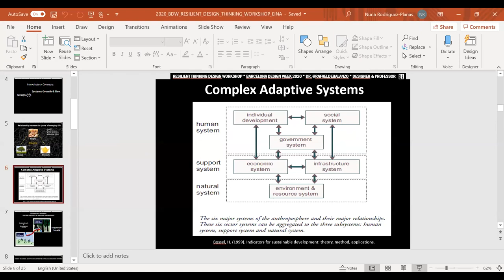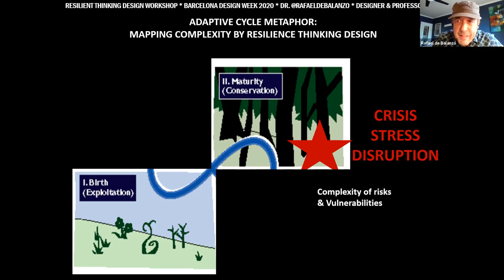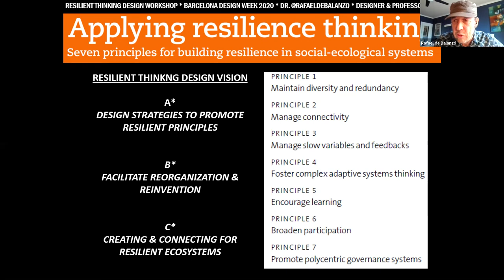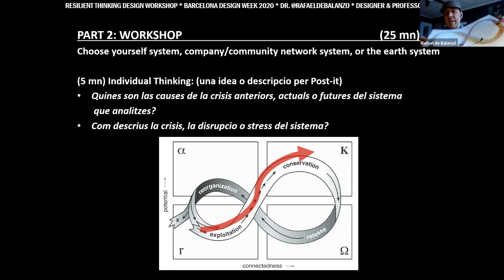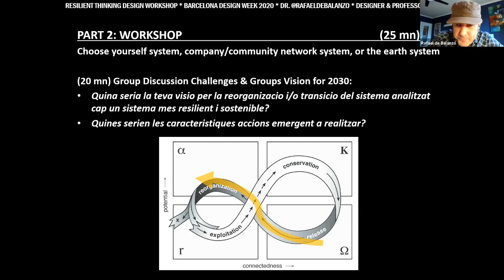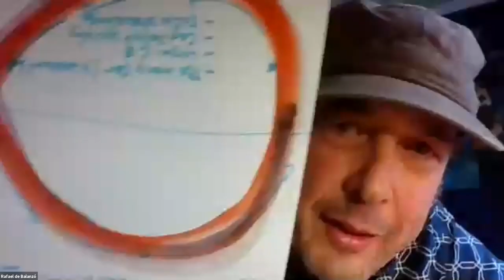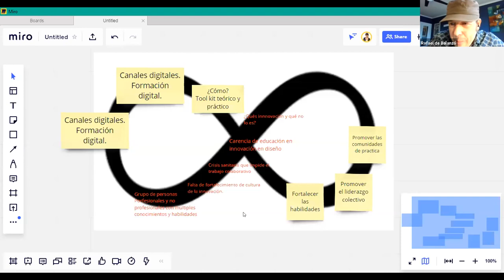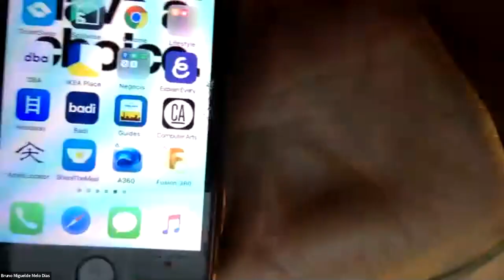Workshop Resilient Thinking Design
Workshop impartido por Rafael de Balanzó, diseñador urbano, Doctor en Sostenibilidad y profesor del Máster Universitario de Investigación en Arte y Diseño, y organizado por el Resilience Thinking Institute y EINA, en el marco de la Barcelona Design Week, el 26 de noviembre de 2020.

En este taller, los participantes han buscado respuestas la crisis sistémica actual, han realizado un análisis de los riesgos actuales y han desarrollado una prospección de ideas, para finalmente definir cómo iniciar un proceso de "Transición" sostenible hacia el siglo XXII.

El diseño basado en el "resilient thinking", también llamado "transition design", proviene de la ciencia de la ecología/sostenibilidad y de la disciplina del diseño (que investiga el Grupo de investigación de EINA para el Diseño para la Innovación Social. Arte y Diseño en Transición).

Workshop impartit per Rafael de Balanzó, dissenyador urbà, Doctor en Sostenibilitat i professor del Màster Universitari de Recerca en Art i Disseny, i organitzat pel Resilience Thinking Institute i EINA, en el marc de la Barcelona Design Week, el 26 de novembre de 2020.

En aquest taller, els participants han buscat respostes la crisi sistèmica actual, han realitzat una anàlisi dels riscos actuals i desenvolupat una prospecció d'idees, per finalment definir com iniciar un procés de "Transició" sostenible cap al segle XXII.

El disseny basat en el "resilient thinking", també anomenat "transition design", prové de la ciència de l'ecologia/sostenibilitat i de la disciplina de el disseny (que investiga el Grup de recerca d'EINA per al Disseny per a la Innovació Social. Art i Disseny en Transició).

This workshop was given by Rafael de Balanzó, urban designer, Doctor in Sustainability and professor of the University Master's Degree in Research in Art and Design, and organized by the Resilience Thinking Institute and EINA, within the framework of Barcelona Design Week, on November 26, 2020.

In this workshop, participants have sought answers to the current systemic crisis, have made an analysis of current risks, and have developed a prospecting of ideas, to finally define how to initiate a process of sustainable "Transition" to the 22nd century.

Design based on "resilient thinking", also called "transition design", comes from the science of ecology/sustainability and from the discipline of design (which is investigated by the EINA Research Group for Design for Social Innovation. Art and Design in Transition).